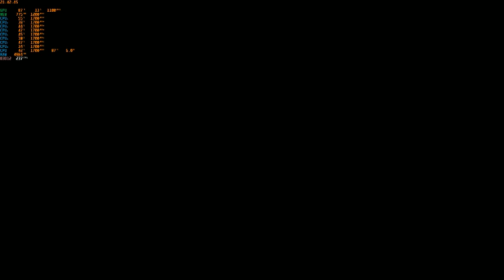WWE 2K22 1.16 PC Mods Play All Mode Tournaments Two on Two part 4 Mixed Tag Team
Character Random
Normal Match , senjata custom ,entrance on, finisher 0
Arena Mod Day 1
Difficult Legend
Yang Mau support Channel ini ini websitenya